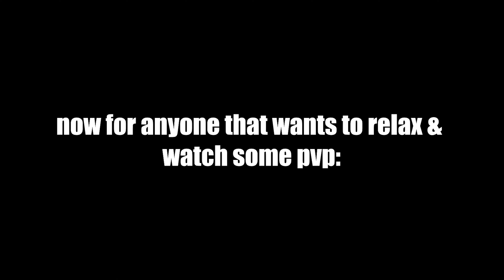WHY ARK 2 WILL FAIL!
I think many people like switching between first & third person mode, now don't get me wrong this isn't the only reason for why it might fail but looking at a few factors, i think the game has a big chance of actually failing.